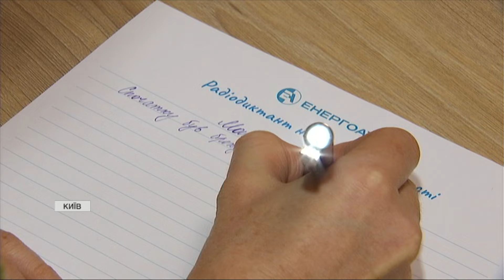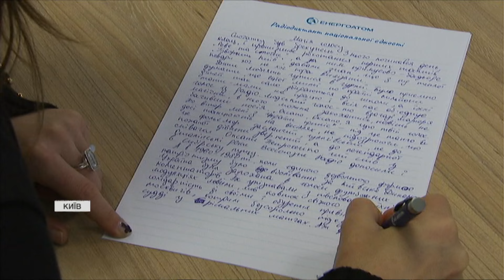Радіодиктант національної єдності писали студенти, школярі, навіть бійці на передовій та енергетики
День української писемності та мови. Вже традиційно до цього дня охочі перевірити свої знання мають змогу написати Радіодиктант національної єдності. Цьогоріч текст для диктанту має назву "Магія голосу" - створила його письменниця Оксана Забужко. А прочитав твір поет і нині військовий Павло Вишебаба. Писали диктант цьогоріч науковці, студенти, школярі, навіть бійці на передовій та енергетики.